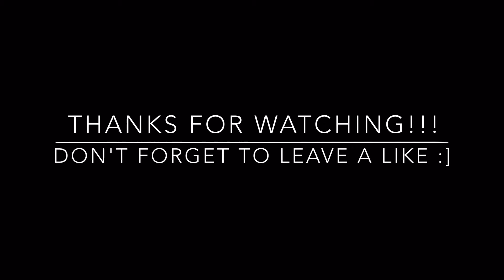ShowDay | Leaving It ALL On Stage! | NPC Atlantic States 2018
LiranzoFit.com